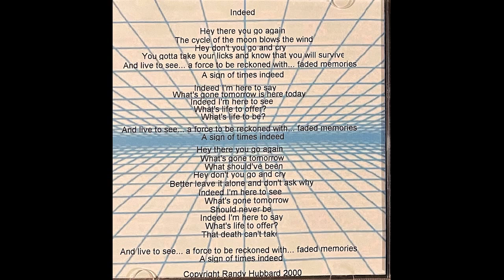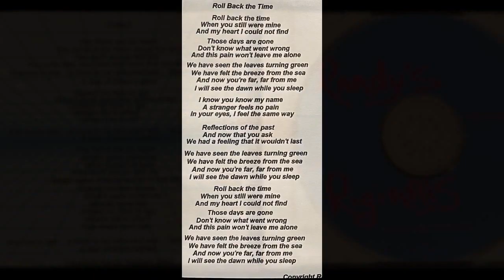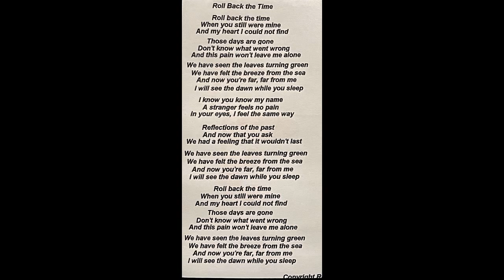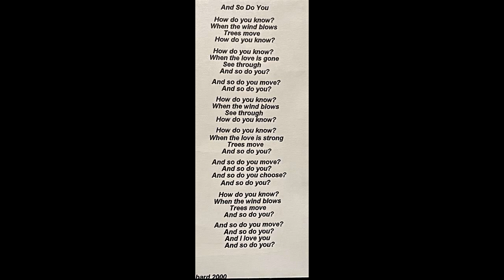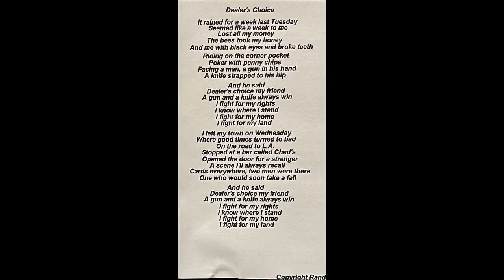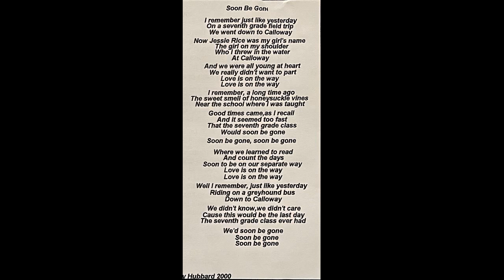Randy's o'Riginals volume 2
My second album recorded in 2000.  Special thanks to Mike Smith (Waterbug) on harmonica.  Words, music, and arrangement copyright by Randy Hubbard 2000.